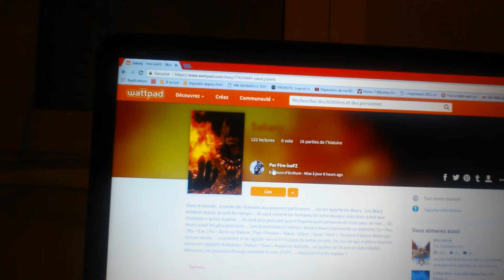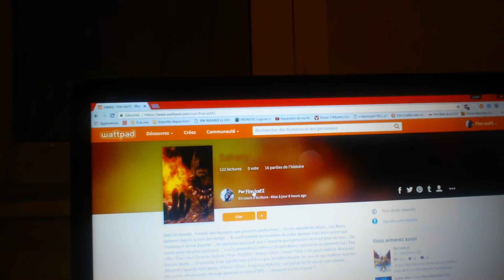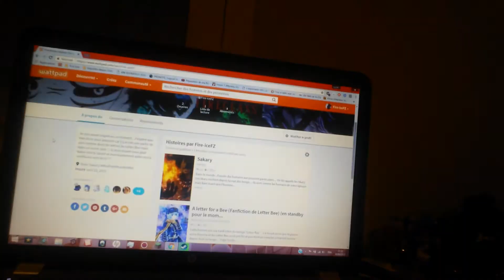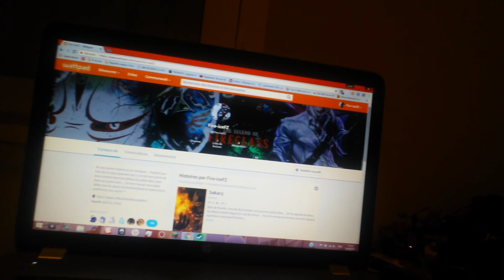Wattpad ? Mon oeuvre , mon projet et le pourquoi je fais plus de vidéo